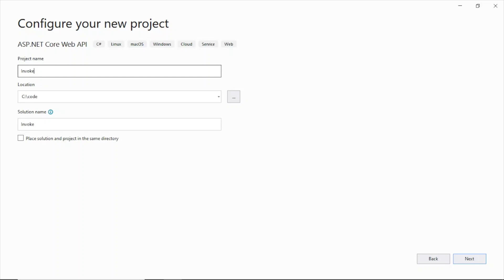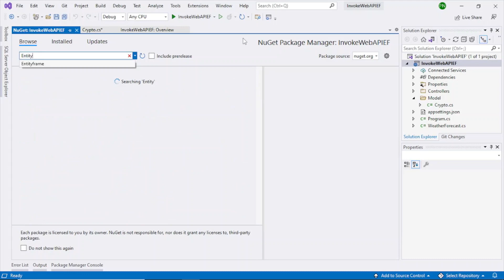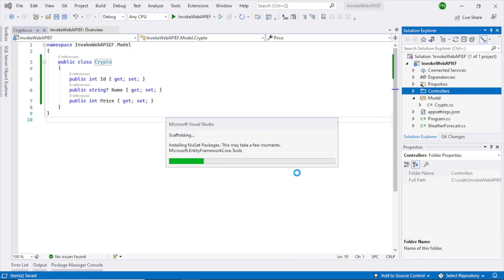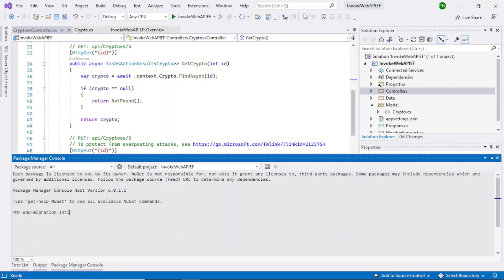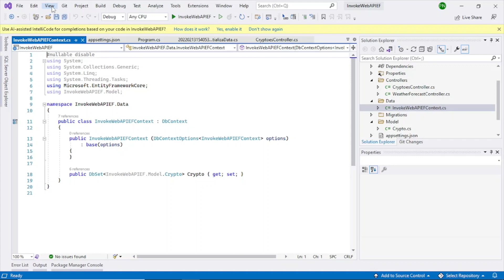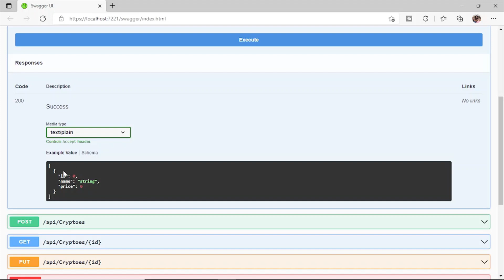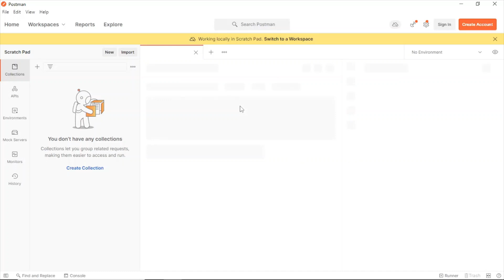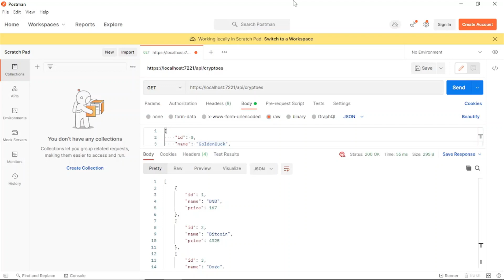DotNet Core 6 Web API CRUD Using Entity Framework Core 6 Code First Approach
In this tutorial a DotNET core 6 Web API CRUD operation using Entity Framework Core 6 Code First Approach is shown. .NET 6 Web API development is supported by Visual studio 2022. I am using C# programming language to create the Web API. I am also invoking this API using swagger and also via postman. Local MS SQL server express is used to store and retrieve the data.

Do you want to learn how to use and interact with the ChatGPT AI language model, one of the most powerful and versatile natural language processing tools in the world? If yes, then you should check out this amazing course that will teach you everything from the basics to the advanced features of ChatGPT. Click on this link to get started and enjoy a special discount from me:

Web API tutorial using in memory entity framework database

0:00 Intro
0:27 Create a ASP.NET core 6 Web API project
0:43 Create Model class
3:36 Add EF core nuget packages
4:27 Add controller and datacontext
7:23 Add migration classes and update database
11:21 Run the project and invoke swagger
14:58 Invoke Web API via Postman